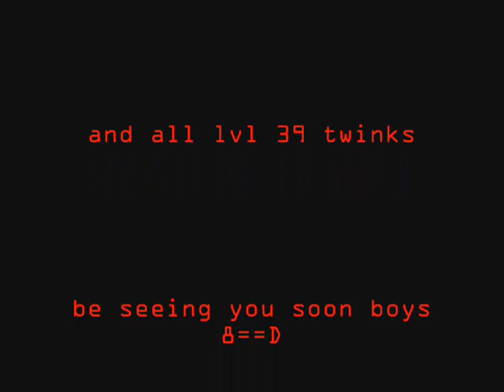To Kill a Princess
I almost get raped by Princess good old times with the nooby quests :D